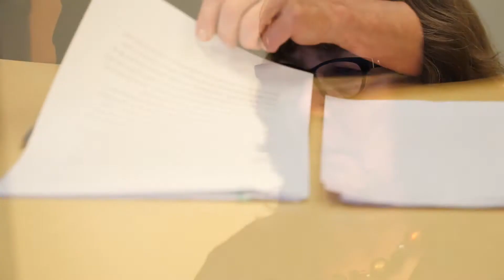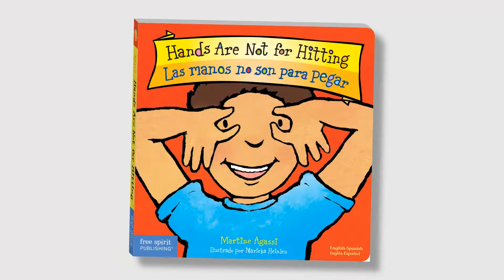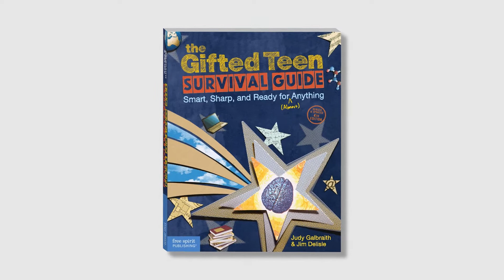Judy Galbraith '76, 2018 Distinguished Alumna of the College of Professional Studies